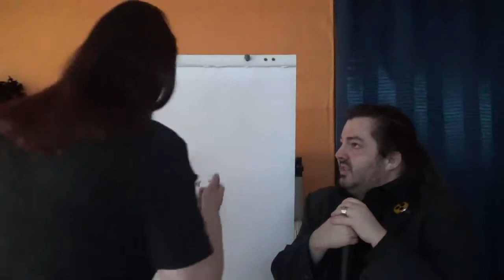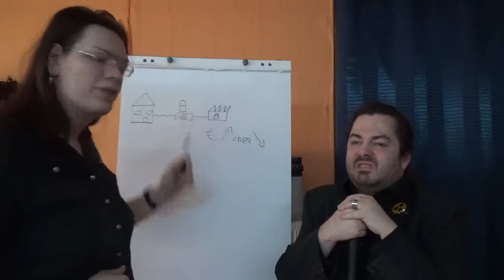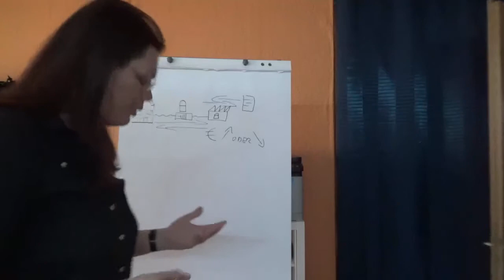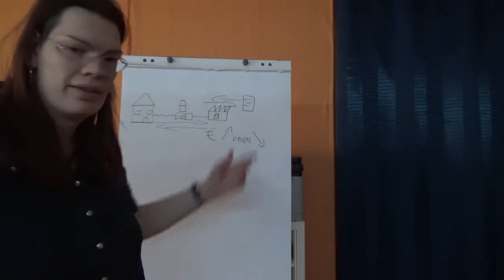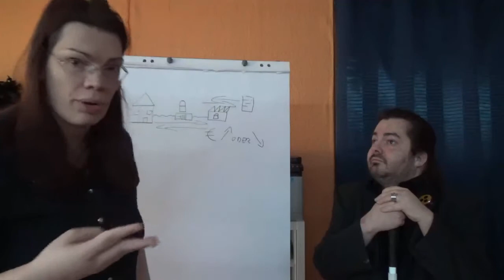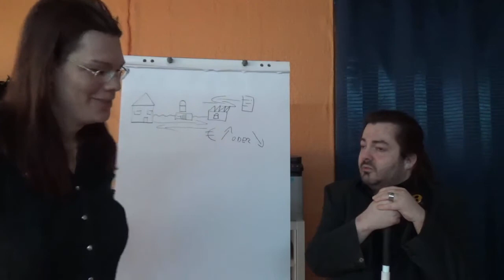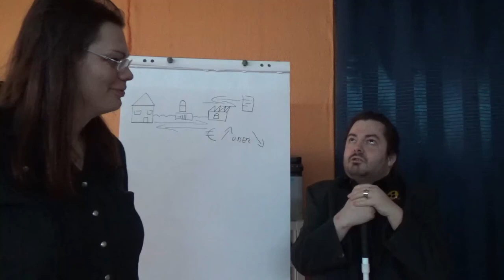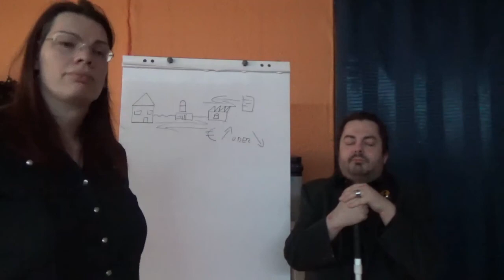154 - Homeoffice - Fluch oder Segen?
Die Vor- und Nachteile von Homeofficearbeit, sowohl aus Arbeitnehmer- als auch aus Arbeitgebersicht, erleutern wir in diesem Video.